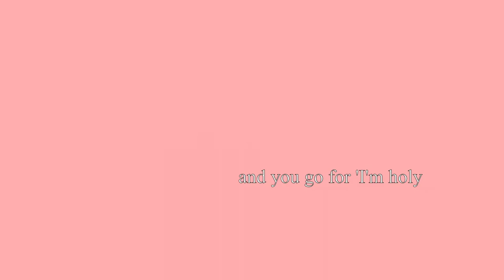Harry potter and the deathly hallow-kinetic typography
A dialogue between Fred and George for Harry potter fans